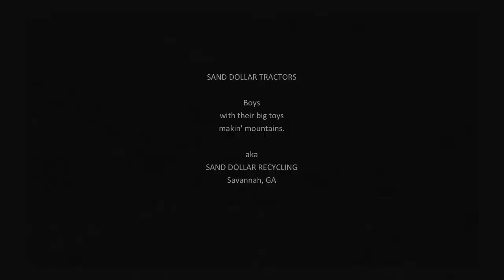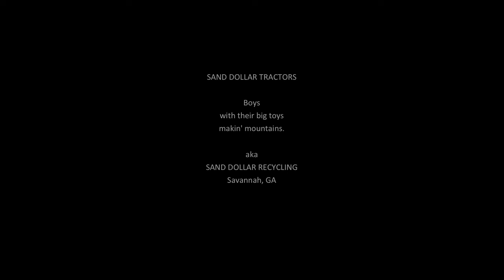SAND DOLLAR TRACTORS :: Leica Q2M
SAND DOLLAR TRACTORS

Boys
with their big toys
makin' mountains (of dollars.)

aka
SAND DOLLAR RECYCLING
Savannah, GA

Camera: Leica Q2 Monochrom